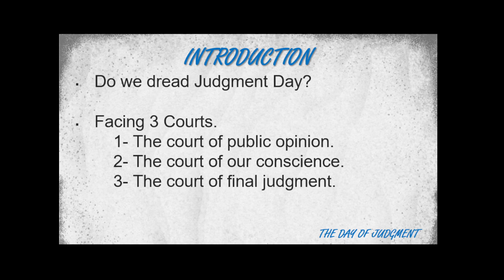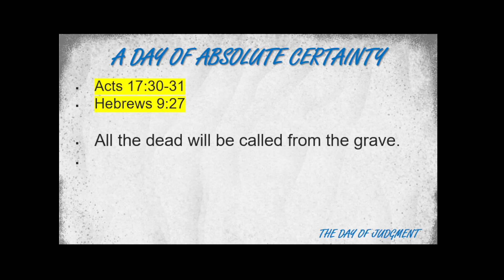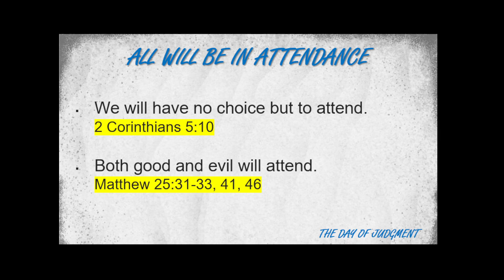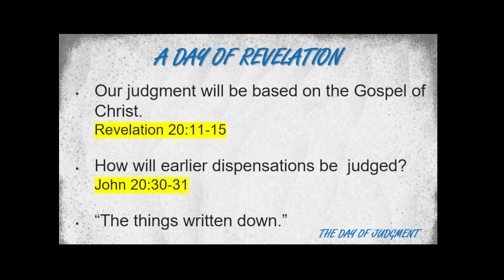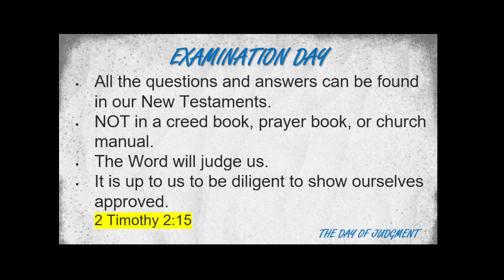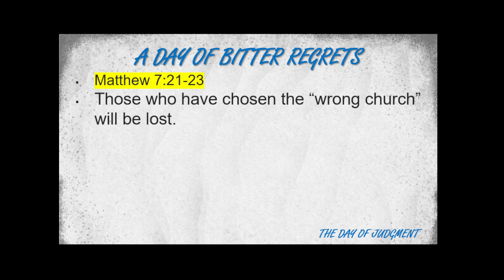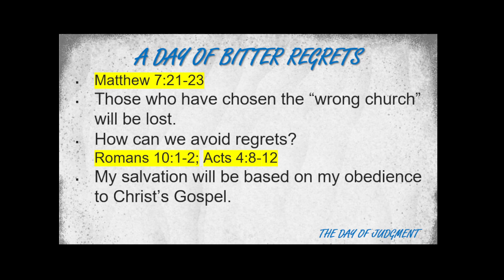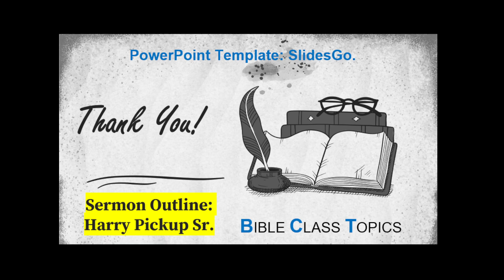The Judgment Day (Acts 17:29-31)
[Outline taken from "Sermons by (Harry, Sr.) Pickup," collected by H.E. Phillips, pp. 97-115]
All will face the court of the final judgment.
Judgment Day is a day of absolute certainty.
Everyone will be there.
It will be a day of revelation.
It will be a day of examination.
It will be a day of bitter regrets.
The Day of Judgment will be a day of great rejoicing.

There's A Great Day Coming! (Will L Thompson)
1 There's a great day coming,
A great day coming,
There's a great day coming by and by,
When the saints and the sinners shall
be parted right and left,
Are you ready for that day to come?
Refrain:
Are you ready? Are you ready?
Are you ready for the judgment day?
for the judgment day?
2 There's a bright day coming,
A bright day coming,
There's a bright day coming by and by,
But its brightness shall only come
to them that love the Lord,
Are you ready for that day to come? [Refrain]
3 There's a sad day coming,
A sad day coming,
There's a sad day coming by and by,
When the sinner shall hear His doom,
"Depart, I know ye not!"